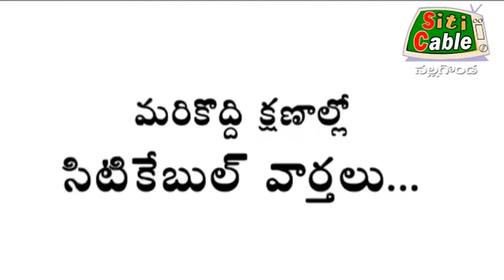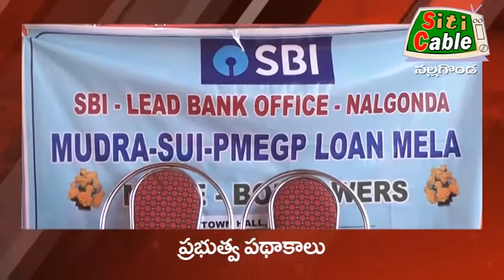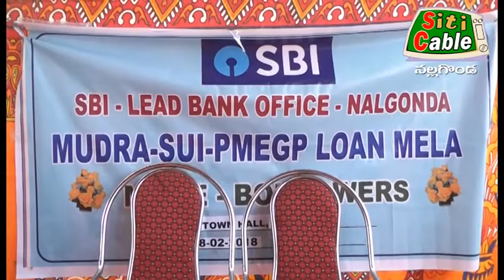08 10 18 News SitiCable Nalgonda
08 10 18 News SitiCable Nalgonda